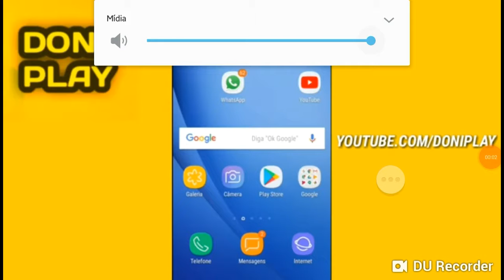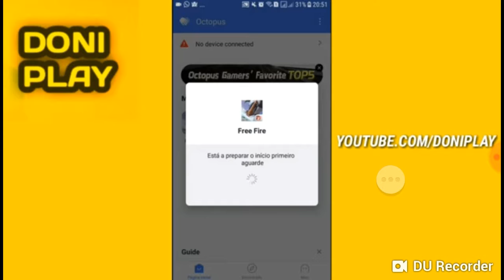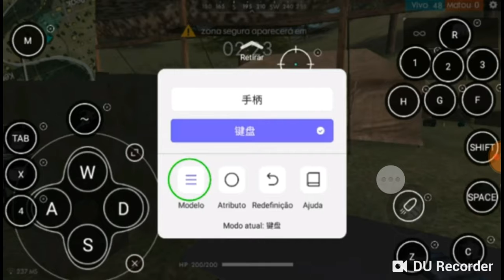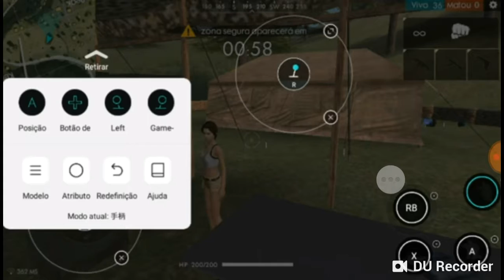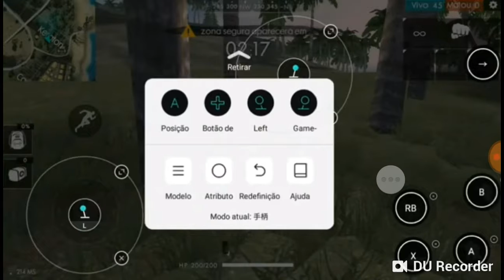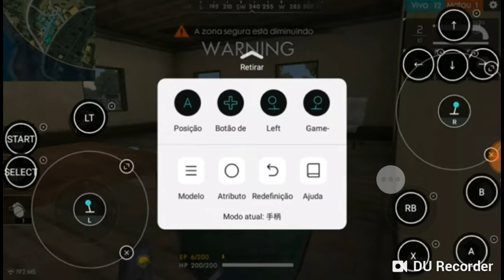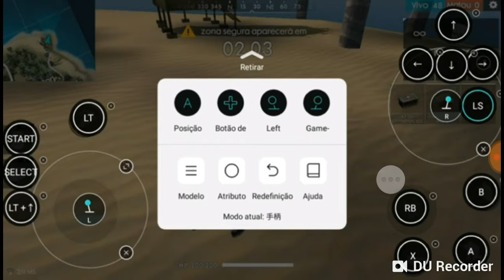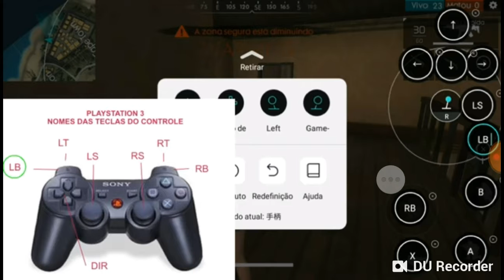Mais um novo vidio como configurar o controle no free fire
Se increvao e deixa o joinha  até o próximo vidio galera